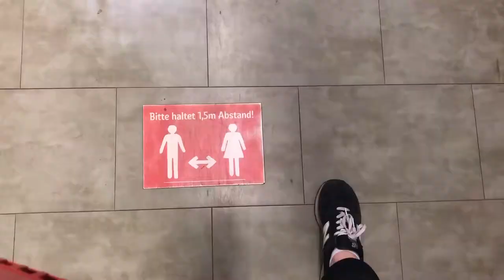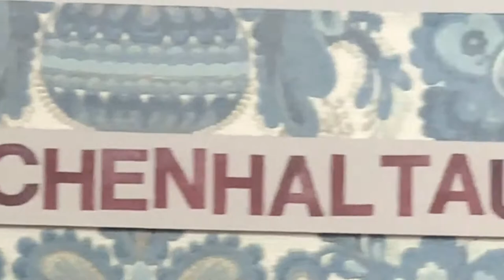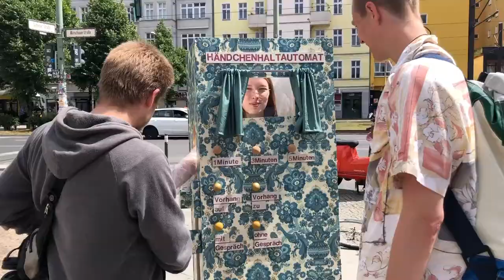The Holding Hands Machine – Der Händchenhaltautomat by Emma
Emma, a Fixperts from Universität der Künste Berlin, created a machine which would allow her to interact with people safely during the Coronavirus pandemic.

Fixperts: Emma Mende
Fix Partner: Emma Mende
Master Fixperts: Robert Scheipner
Education Institute: Universität der Künste Berlin / University of Art Berlin
Country: Germany